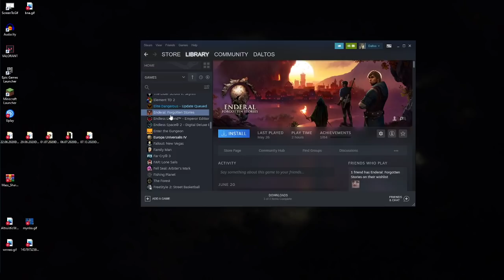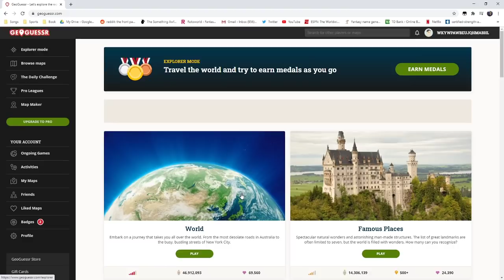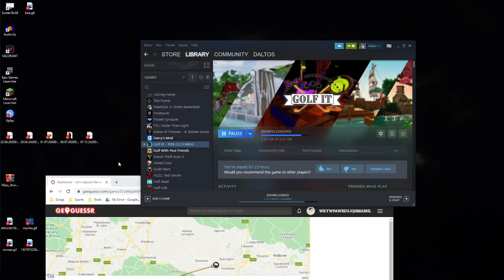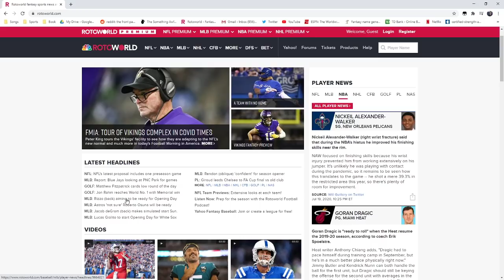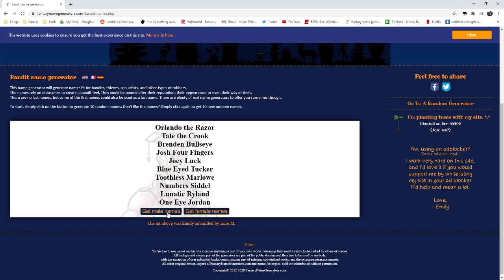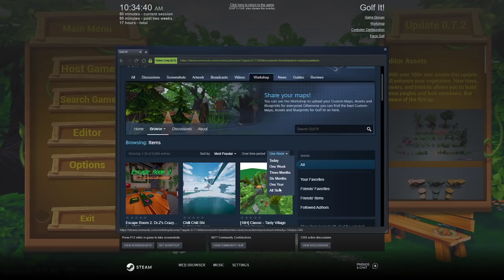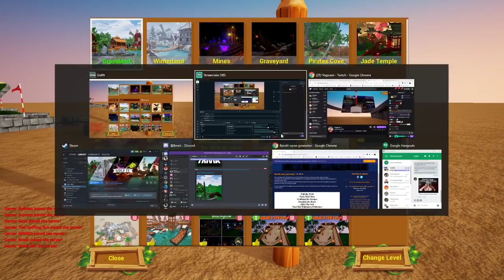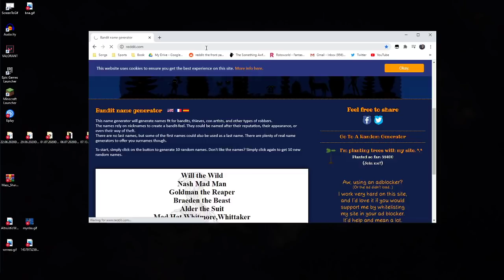A TACTICAL HOLE IN ONE! - Golf It! - Armchair Admirals! - 20/07/20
The Admirals play a few rounds of a gentleman's game of golf.

Fun Fact: Golf is honestly the most boring sport known to man